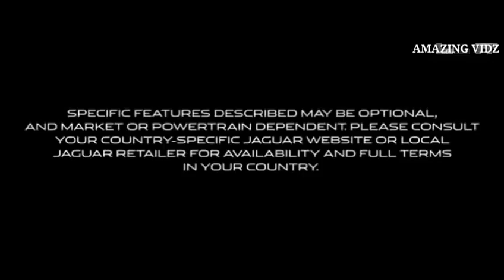2019 Jaguar I-Pace SAFETY FEATURES - The SAFEST ELECTRIC SUV & Better Than Tesla Model X ??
The new all-electric 2019 Jaguar I-Pace, not to be confused with the new internal-combustion E-Pace crossover, will go on sale in the U.S. later this year with a range of 240 miles and good enough looks to actually be interesting. The I-Pace will also likely be pretty fun to drive, too. Jaguar claims it can get from zero to 60 mph in 4.5 seconds, has a 50-50 weight distribution and twin-electric motors providing all-wheel drive, all of which promises the satisfying kick typical of an electric vehicle. Jaguar also claims the I-Pace’s 90 kWh battery pack will be able to fast-charge to 80 percent capacity in just 40 minutes, with the appropriate charger. At-home standard charging will take just over 10 hours to also reach 80 percent. This benchmark measure of reaching 80 percent capacity seems standard among electric cars, as the last 20 percent of battery capacity tends to take disproportionately longer to charge. Fully lit, that’s a claimed range of 240 miles. The I-Pace will also benefit for over-the-air updates, learn driver habits with “Smart Settings,” and will come with an 8-year, 100,000 mile warranty, which sounds pretty good! There are three trims—S, SE, and HSE—as well as a First Edition model. The I-Pace will be fully revealed at this month’s Geneva Motor Show, but is available to order for U.S. buyers as of today. It was previously rumored that it could go for around $76,000, but official pricing will be announced on March 6 and deliveries start by the end of the year.